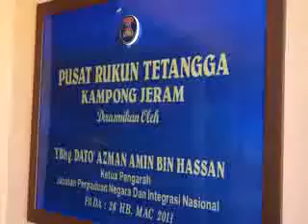Program Bersunat KRT Jeram 2012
Anjuran KRT Jeram. Tn Hj Mod Ruslan selaku jurucakap/SU KRT Jeram program pada 22/11/2012.Satu program berbentuk attached N engaged dengan masyarakat.Syabas.